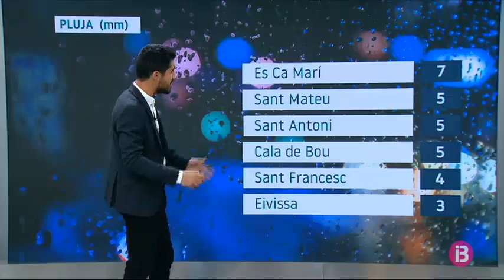El Temps Vespre 17-03-2020